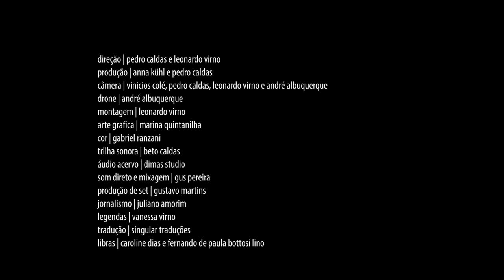Café Expresso: Arte e sentimento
Com Marcelino Freire e Xico Sá
Circuito: Parque Sumaré/SP

Um reencontro de afetos e também de angústias concernentes ao momento. Os escritores Marcelino Freire e Xico Sá conversam sobre como o sentimento se impregnou na arte de nosso tempo, com os bloqueios e janelas que se apresentaram nesse momento.

Acervo do @cafefilosofico_cpfl: Quarentena revelação, com Maria Homem